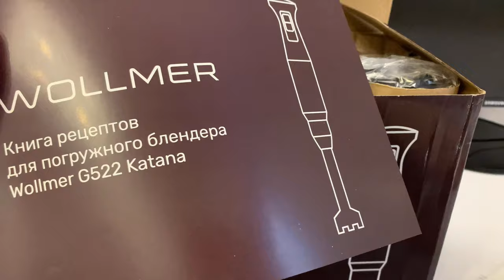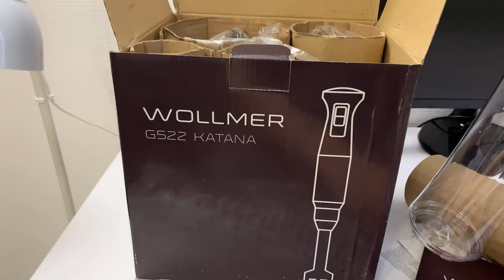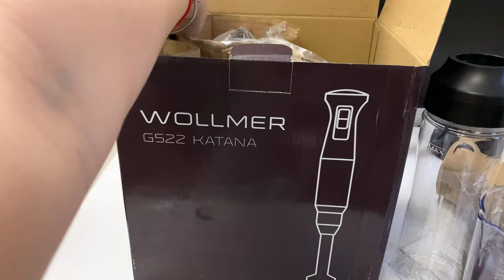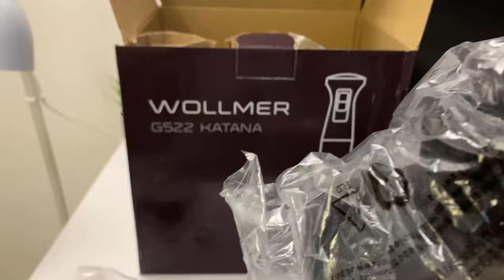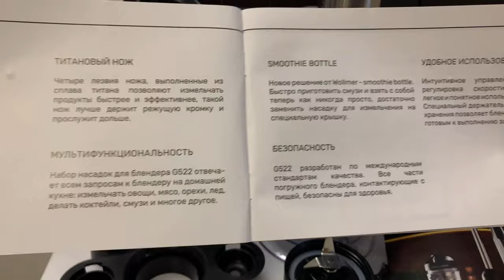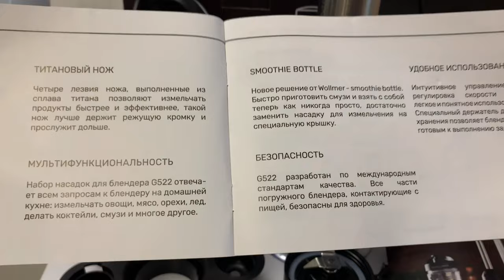МОЙ ПОДАРОК НА НГ/ПОГРУЖНОЙ БЛЕНДЕР Wollmer G522 Katana